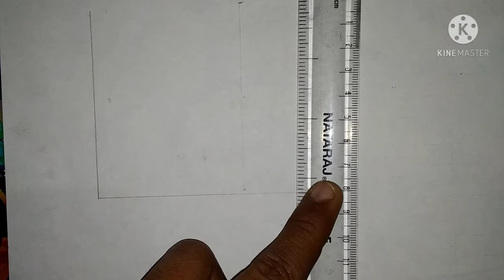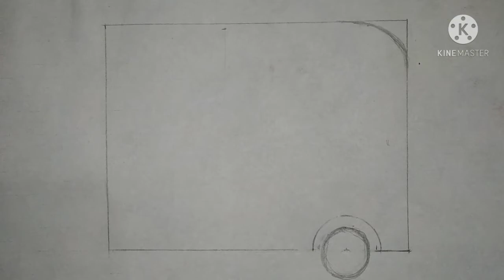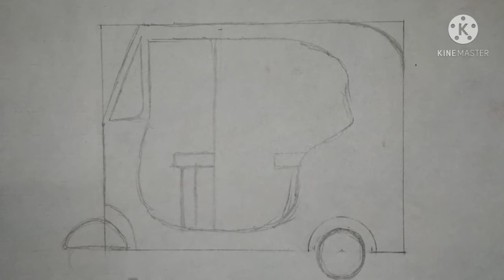autorikshaw drawing very easy way with facts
is video mein ham aapko auto ki drawing ke bare mein batayege jo ki bahu t aassaan hai